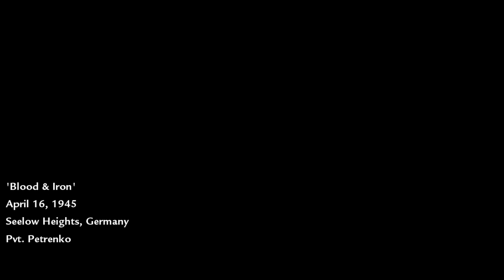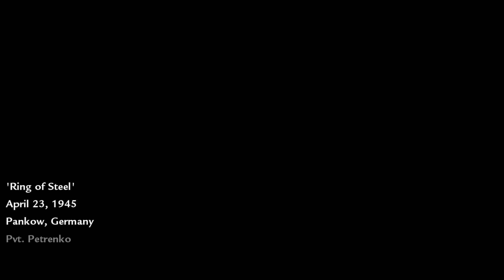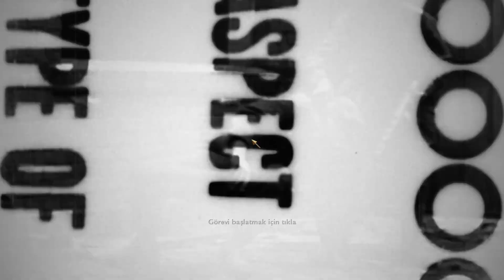Call of Duty World at War Türkçe 3 Bölüm Episode 3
Türkçe
3 Bölüm Episode 3